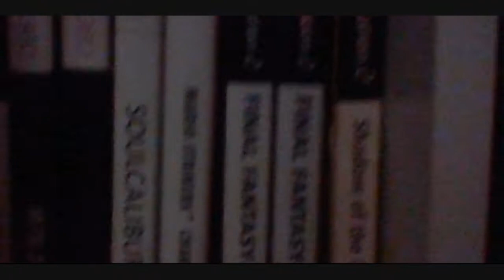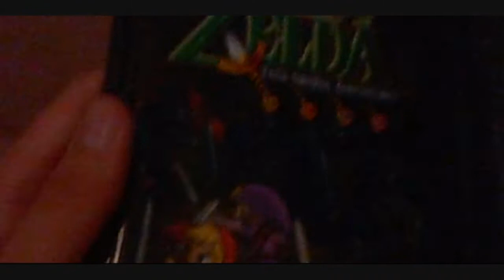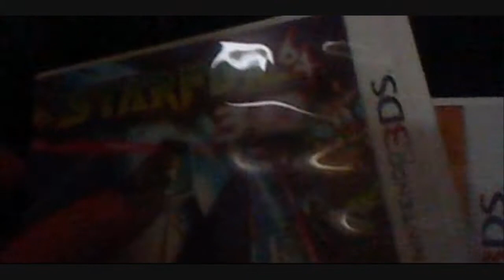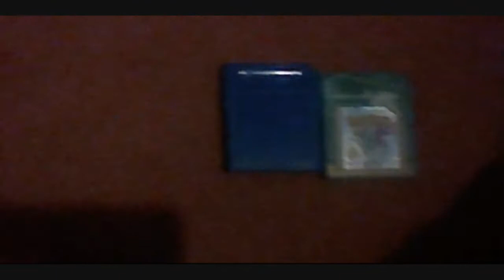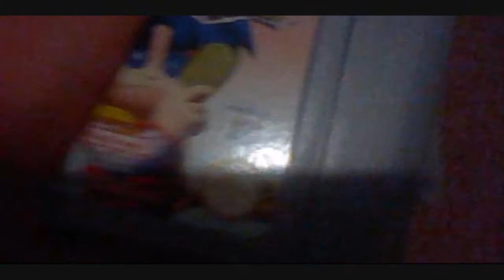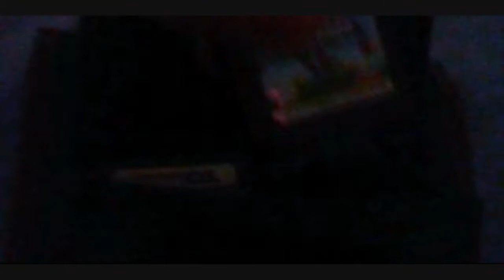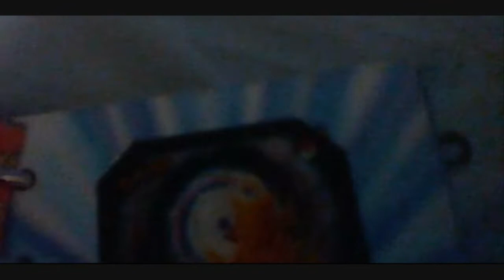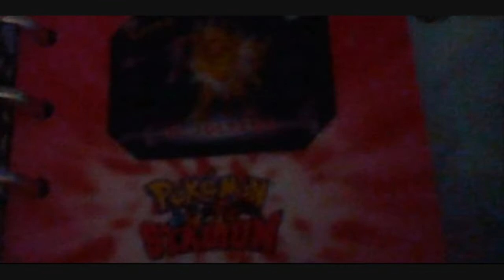50 Subscribers Special - Room, Games And More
Thanks you guys for helping me get 50 subscribers, yes it's dark and hard to see but this is in fact how it always looks, hope you enjoy